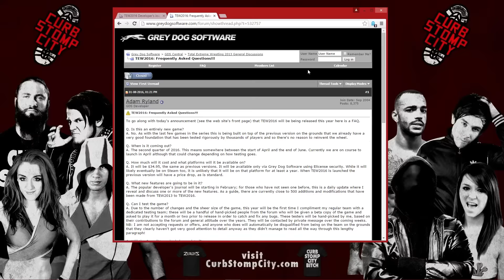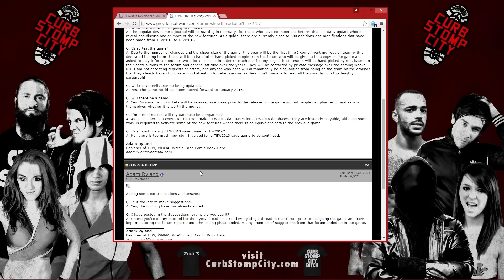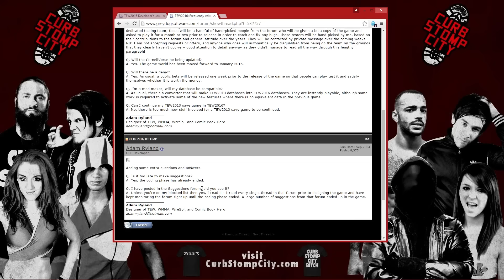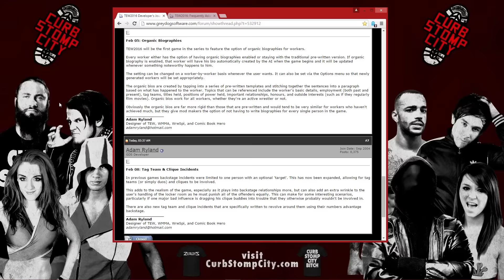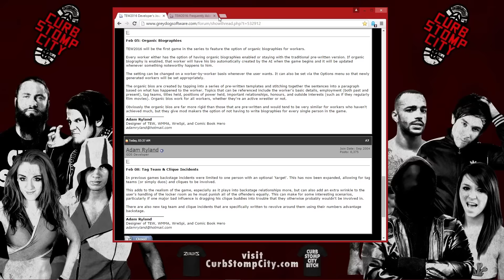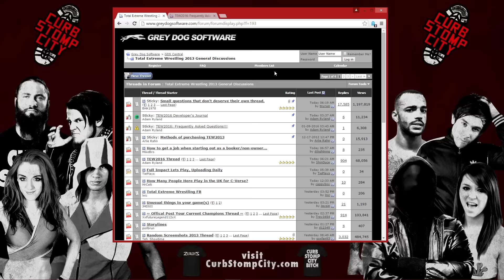TEW 2016 - NEW FEATURES #1 - Total Extreme Wrestling 2016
TEW 2016 - NEW FEATURES #4 - Total Extreme Wrestling 2016

So the new TEW games has been announced. Today I discuss the new features for TEW 2016 so far. Lots a new stuff has been added and I will be doing a weekly run down in the build up to the games release!